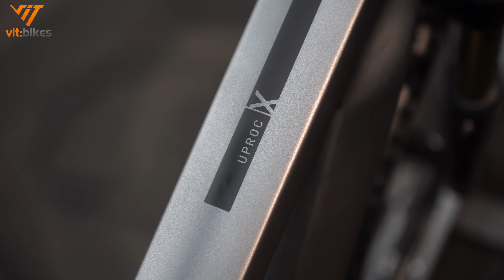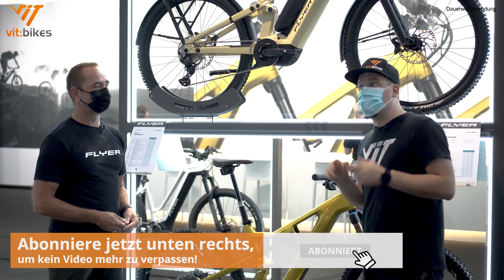95Nm😱 Panasonic Kraftpaket oder zuviel Power? 💪💪 - Flyer Uproc X & Flyer Goroc X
▬▬▬▬▬▬▬▬ WICHTIG ▬▬▬▬▬▬▬▬

▬▬▬▬▬▬▬▬ WICHTIG ▬▬▬▬▬▬▬▬

Neues Rad, Teile oder Bekleidung?

Wir waren auf der IAA in München natürlich auch bei dem Schweizer Fahrradhersteller Flyer und haben uns die neuen Modelle für 2022 zeigen lassen.
Neu für die Saison 2022 gibt es zwei heiße Eisen im Bereich E-Enduro oder E-Trail und E-SUV
Das Flyer Uproc X als potentes E-Trail oder E-Enduro Bike mit dem Panasonic GX Ultimate mit 95Nm Drehmoment und einem 750Wh Akku
Wer es lieber etwas dezenter mag, der darf das Goroc X nehmen. Gleicher Motor, gleicher Akku aber mit kompletter Ausstattung. Ideal für den täglichen Pendler

Kennst du die Fahrräder von Flyer? Schreib uns gern deine Erfahrungen in die Kommentare.

Alles was du dort nicht findest, gibts
Unsere Versicherungsempfehlung:
Unsere Empfehlung für eine Fahrradversicherung: